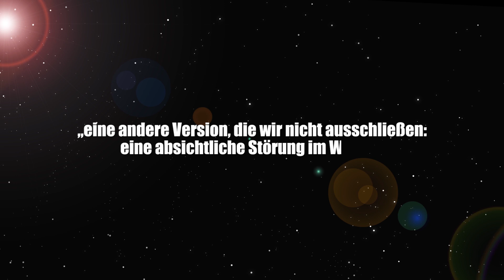SABOTAGE auf der Internationalen Raumstation ISS? - Clixoom Science & Fiction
Es wurde vor kurzem ein Loch in der ISS entdeckt, doch jetzt wird vermutet dass es ein mutwilliger Akt der Sabotage an der Internationalen Raumstation war! Wer hat das Leck in die Sojus-Kapsel gebohrt, mit der Alexander Gerst an die Station andockte! Alle Fakten jetzt hier!